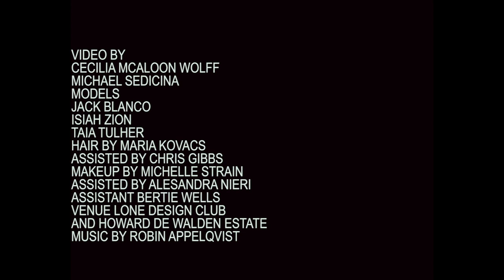KA WA KEY AUTUMN WINTER 2021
New York Fashion Week NYFW
Video: Cecilia Mcaloon Wolff, Michael Sedicina
Hair: Maria Kovacs
Hair Assistant: Chris Harris-Gibbs
MUA: Michelle Strain
MUA Assistant: Alesandra Nieri
Assistant: Bertie Wells
Models: Jack Blanco, Isiah Zion, Taia Tulher
Shoes: Gola
Venue: Lone Design Club and the Howard de Walden Estate